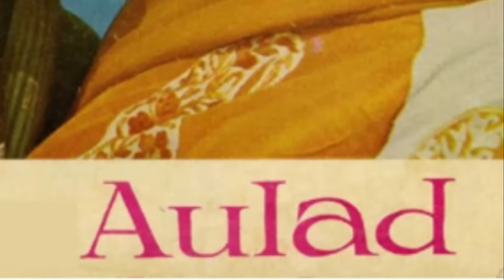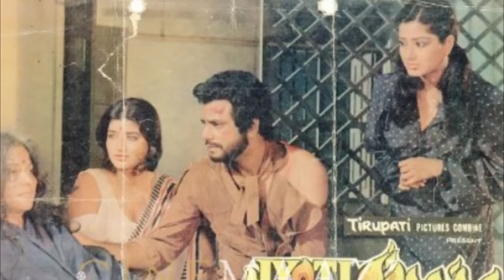Mohammed Rafi Jitendra combination | film songs | rare info .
about this video :
this episode is about aal the songs sung by mohammed rafi as playback singer for jitendra .

this channel does not claim correctness of the same. This video is made for the purpose of entertainment and information only .